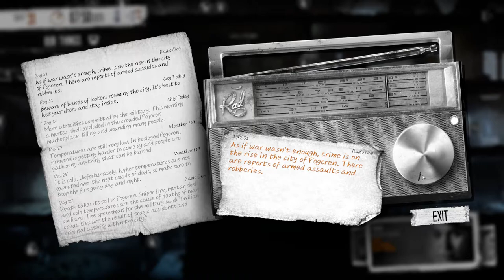This War of Mine (PC) Hobble Through - #13 Then There Was Two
Yea, it isn't a wiener fest in here anymore? Ugh, right out the gate.

This War of Mine is a 11 bit studios owned product. I own none of this, I'm just fighting not to be consumed by depression as cold reality sets in. 'This War of Mine is a war survival video game developed by 11 bit studios. The game, which was inspired by the 1992–96 Siege of Sarajevo during the Bosnian War, differs from most war-themed video games by focusing on the civilian experience of war rather than front-line combat.' -- TWoM Wiki. Really don't try and adjust your Tube player the game is in a grey-scale colouring.

Need a break from the hells of war? Follow on Twitter for gaming articles and news. Leave comments in the box below.